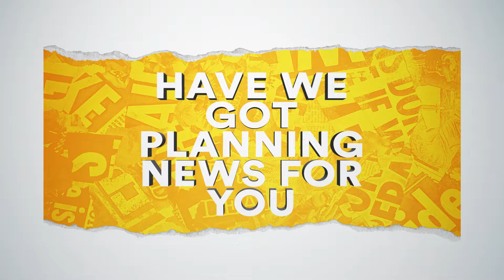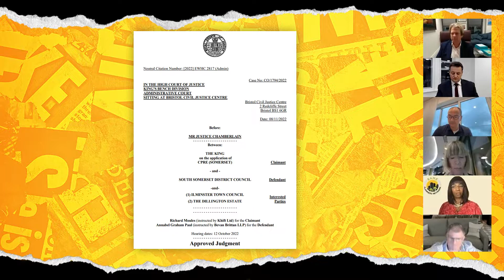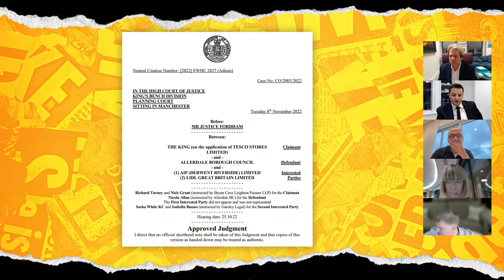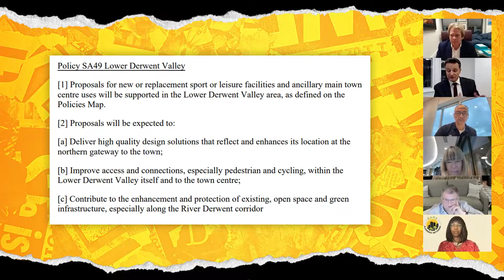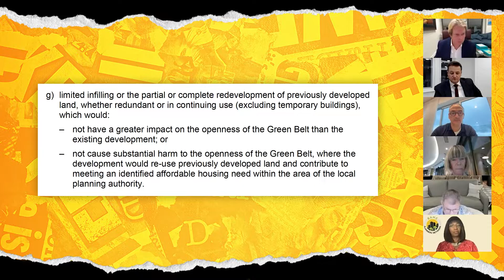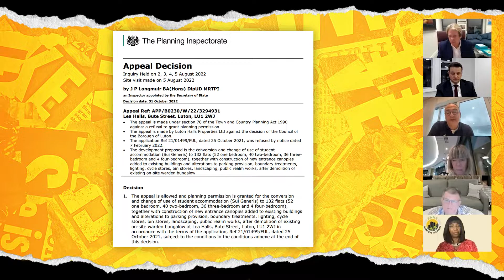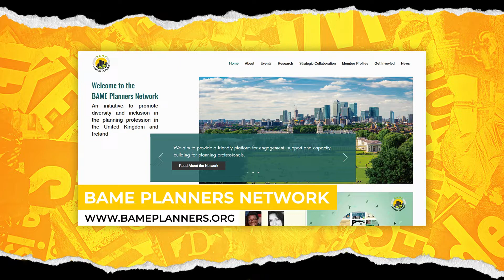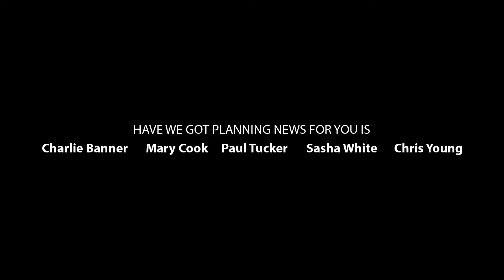Have We Got Planning News For You with Helen Fadipe, Founder of the BAME Planners Network (S8 E5)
Our Special Guest this week is Helen Fadipe MRTPI, Founder and Chair of the BAME Planners Network.

Have We Got Planning News for You is a light-hearted review of the month's latest developments by five barristers from across the Planning Bar: Paul Tucker KC, Mary Cook, Sasha White KC, Charles Banner KC and Christopher Young KC.

The views expressed by our guests are their own and do not necessarily represent the views of the panellists.

Intro: 00:00
Mary's Case: South Somerset CPRE High Court Decision: 05:35
Chris' Case: Workington Tesco vs Lidl High Court Decision: 08:37
Paul's Case: Billericay Appeal Decision: 13:47
Sasha's Case: Luton Appeal Decision: 18:04
Interview with Helen Fadipe MRTPI, Founder and Chair of the BAME Planners Network by Charlie Banner KC: 21:07